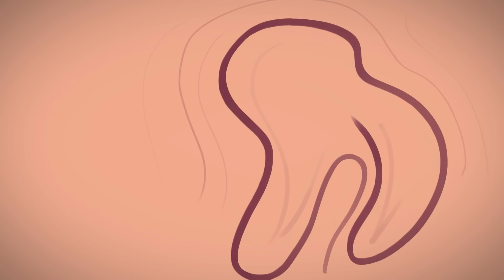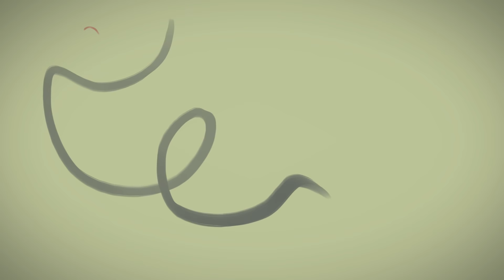The Cardigans - Communication (Animated Video)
Animated video directed and edited by Dale Scheihagen.

About the video, Dale Scheihagen says:
"I worked on this project over a period of about 8 to 9 months - whenever I had spare time. It originally started out with me experimenting with this process after a former colleague sent me a link to a rotoscope animated NBA promo. I'd never created anything in this style/method before, so I was inspired to give it a try.

At some point, being the die-hard fan that I am, I got the idea that this would be a great use for all this old footage of the Cardigans I've had laying around for all these years. So ultimately, I just did this for my own enjoyment and as a gift to the Cardigans and their fans. The Cardigans did not approach me to make this. This was totally unsolicited. Hope people enjoy it and the great song!

Technical stuff:
Rotoscoped/animated over 3,200 frames (12 fps)

Applications used:
Photoshop CS6 (bulk of the work/rotoscoping done here on an animation timeline)
MPEG Streamclip